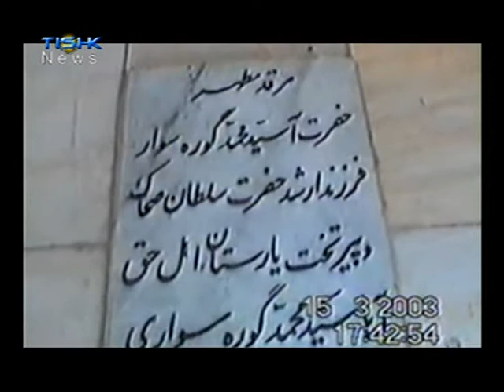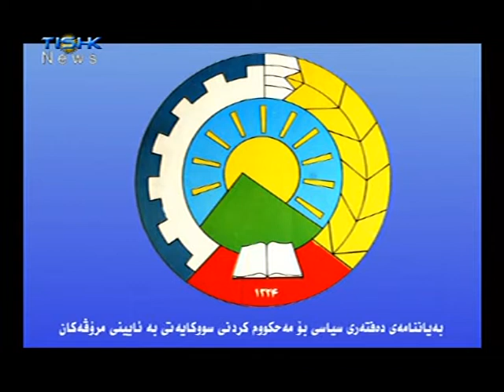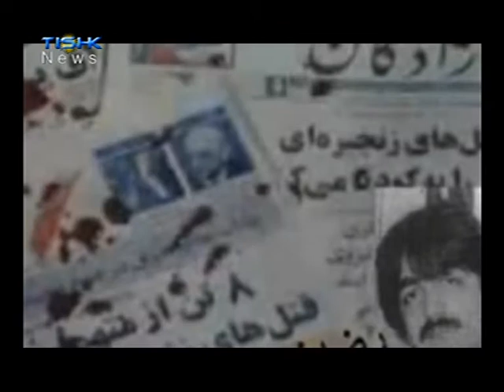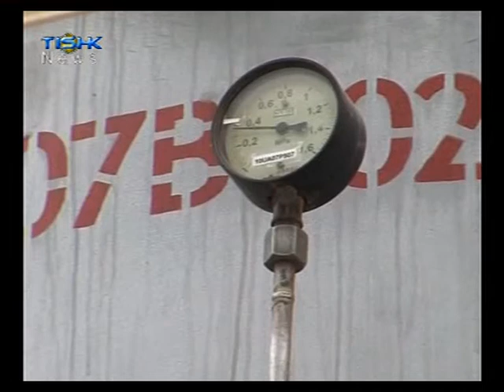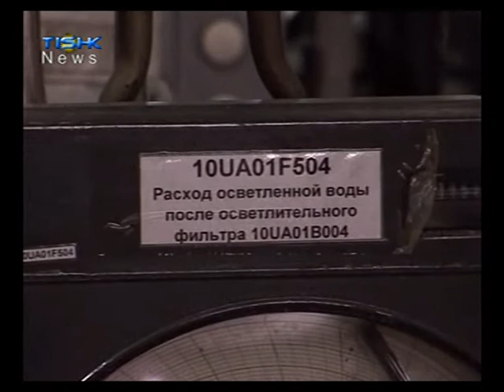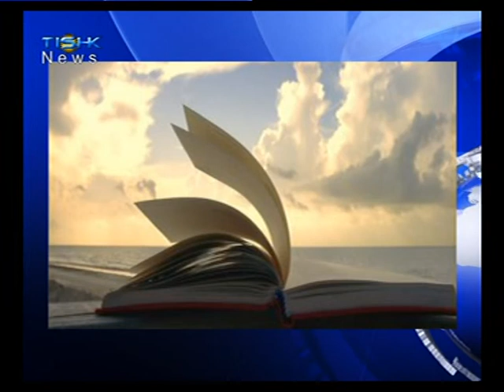Hawalakan 6 8 2013